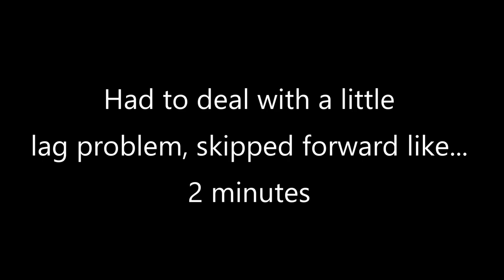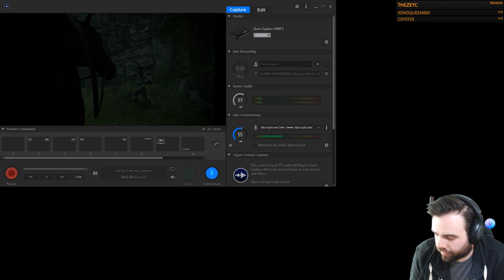A BOY AND HIS HORSE | Shadow Of The Colossus (PS4 - Let's Play Part 1)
Umarth Agarwaen, Stacey Blackburn, Iwan, James McCaughan, Jamie Nikstad, Matthew Adams, John Dotts, Becca Williams, Danny Williams, Alexander Bjarnason, Corpsehatch, Andrew Cotterell, Joshua Fay, Harvey Sharp, Frankor, Melanie Verhoef, Irene Thung, Douglas Cranston, Logan Wright

ABOUT LETS PLAY SHADOW OF THE COLOSSUS PS4
Set off on a quest to bring a girl back to life, your task is to bring down 16 gigantic beasts. Armed with only your wits, a magical sword and a bow, venture out into expansive landscapes on the back of your trusty steed and seek out each Colossus. But be warned – while each giant has a specific weakness, finding and exploiting it will be far from simple. A thrilling mixture of exploration, platforming, puzzle-solving and action awaits…